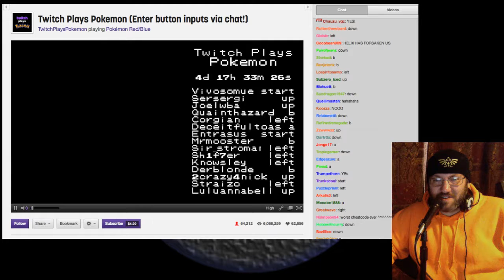A great use of Technology! Twitch Plays Pokemon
This is a twitch channel I stumbled across thanks to Jeff Gerstmann from GiantBomb.com and I have been checking in and find I simply love to watch it.
I hope you enjoy it as much as I have.